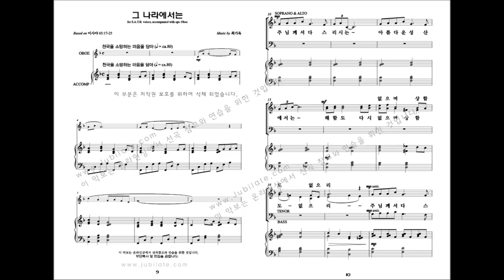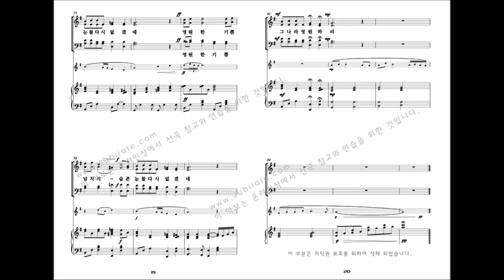[유빌라테 명품성가 32집] 최기욱 '그 나라에서는'